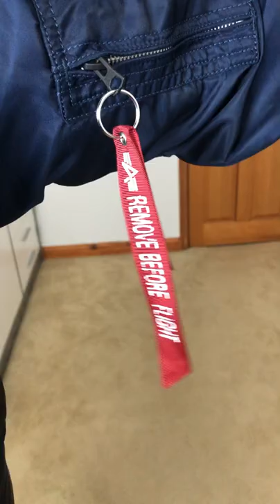THE BEST MENS DATE OUTFIT INSPIRATION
🏆 My Goal 🏆

My goal is to share strategies on how to be a social genius and more attractive by helping you achieve the social lifestyle of a player.

I remember not knowing where to start and wishing that there was someone to help me. Now I want to help YOU, whoever you are out there reading this, get model looks and a player lifestyle by hopefully change your life for the better. 🚀

➜ MENINFLUENCER IG CONTENT
👨 About Me 👨

My name’s Junaid Minshad and on this Meninfluencer channel I show you how to look more stylish, attractive and how you can live your dream lifestyle by sharing proven strategies to be more social.

That doesn’t change my opinion.. I am still a nice guy :-)